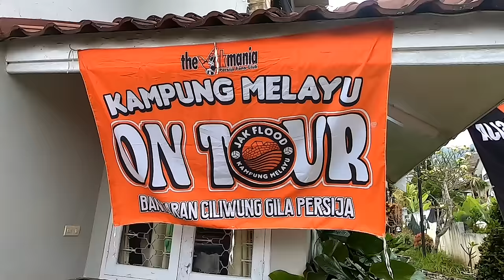KANJURUHAN LUBER !!! MALANG ISTIMEWA JAKARTA LUAR BIASA ! AREMA VS PERSIJA | PART 2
AWAYDAY , MALANG ISTIMEWA JAKARTA LUAR BIASA ! AREMA VS PERSIJA | PART 2

Away kali ini Jakflood hadir kurang lebih 60 orang untuk dukung persija secara langsung di kanjuruhan malang .
Berangkat menggunakan bus selama 17 jam , selama perjalanan menuju malang ada saja lika liku yg membuat jakmania selalu berkesan saat away ke malang .
Dan kami mengucapkan terimakasih untuk aremania yg selalu menyambut baik the jakmania , serta rombongan ibu" dari villa sebelah yang memberikan sarapan pagi untuk anak" jakflood , dan terimakasih juga untuk jak kerawang yg telah memberikan tumpangan untuk gw di rest batang sampai ke rest area selanjutnya , moment itu semua akan selalu teringat untuk kami semua 🤭

Sampai bertemu kembali di jakarta .